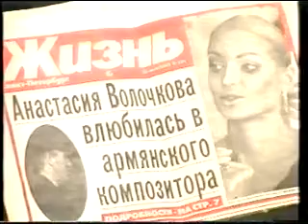Yerevan TV - 2003 Daniel Decker for the first time in Armenia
American singer, now a citizen of the Republic of Armenia Daniel Decker and composer Ara Gevorgyan present in Yerevan TV in the program "Morning" song "MUSH"